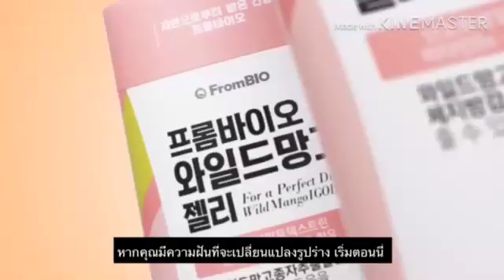wild mango jelly IGOB131 ตัวช่วยลดไขมันส่วนเกิน ปรับระบบการเผาผลาญ ทำให้รูปร่างกระชับสวยงาม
วิดิโอ รีวิว และ แนะนำ สินค้า Wild Mango Jelly IGOB131 ( Sub Thai ) เจลลี่ลดไขมันส่วนเกิน ลดน้ำหนัก จากสารสกัดจาก เมล็ดมะม่วงป่า อัฟริกัน ( African Mango seed extract ) ซึ่งมีส่วนช่วยในการลดไขมันส่วนเกิน ควบคุมน้ำหนัก เพิ่มระบบการเผาผลาญไขมันส่วนเกิน ทำให้รูปร่างกระชับ สัดส่วนเป๊ะ สินค้านำเข้าอย่างถูกต้องจากเกาหลี และ ได้รับการแต่งตั้งจากบริษัท Frombio ประเทศเกาหลี ให้เป็นตัวแทนจำหน่ายในประเทศไทยแต่เพียงผู้เดียว เลข อย. 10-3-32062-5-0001 ( บริษัท ดับบลิว เนเชอรัลลี่ จำกัด )